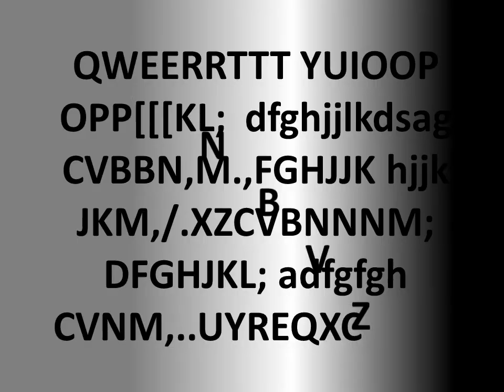黑白恐怖 BLACK AND WHITE SCARY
For young children I present an interesting book about the adventures of a chicken who got lost in the forest in paper and electronic formats BEST PHOTOS OF EPISODES OF THE GAME " MARVEL VS CAPCOM INFINITE "